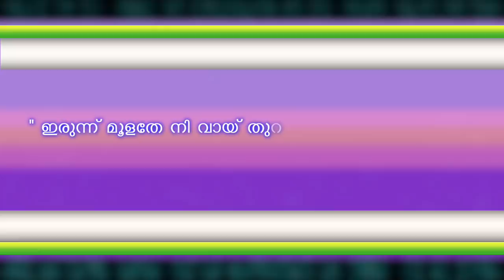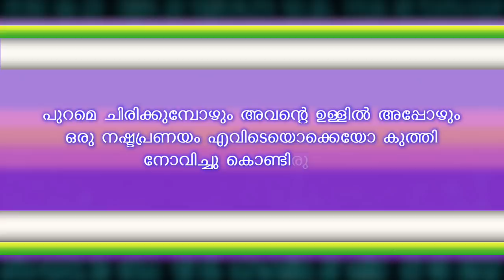സഖാവിന്റെ സഖി - SHAHUL MALAYIL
shahul malayil | faisal cm

താഴേ കാണുന്ന് വെബ്സൈറ്റിൽ സന്ദർശിക്കുകയാണെങ്കിൽ ഒത്തിരി ഷോർട്ട്‌ കഥകൾ കേൾക്കാനും  തുടർ കഥകൾ‌ ഈസിയായ്‌ നിങ്ങൾക്ക്‌ കണ്ടെത്താനും കേൾക്കാനും സാധിക്കും കൂടാതെ ഒത്തിരി കഥകൾ വായിക്കാനും പുതിയ അപ്ഡേറ്റുകളും  മറ്റും ദിവസവും നിങ്ങൾക്ക്‌ കാണാൻ സാധിക്കും ദിവസവും ‌ താഴെയുള്ള വെബ്സൈറ്റ്‌ നിങ്ങൾ സന്ദർഷിച്ച്‌കൊണ്ടിരിക്കുക 👇.